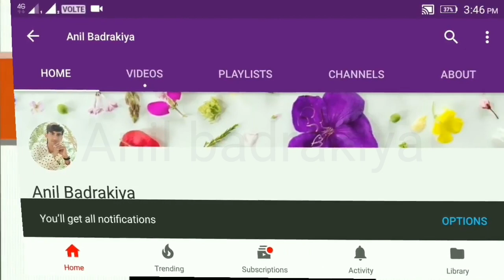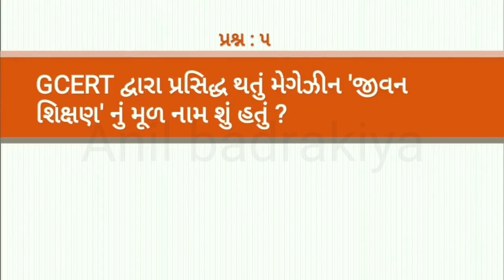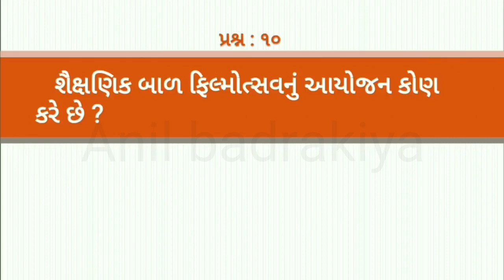TAT EXAM 2018 | વર્ગ વ્યવહાર અને મૂલ્યાંકન | ભાગ - ૧ | TAT exam material